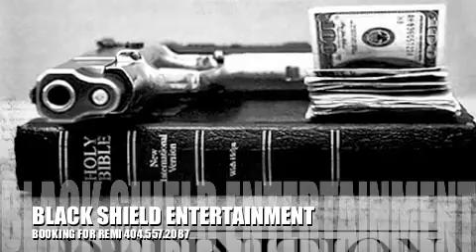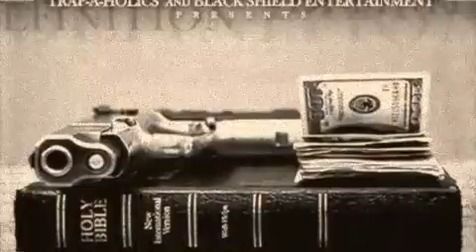Remi Trap-A-Holics "Regula" Prod By Gizzle ILLMUZIK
Black Shield Entertainment